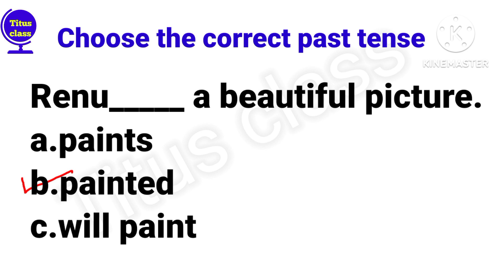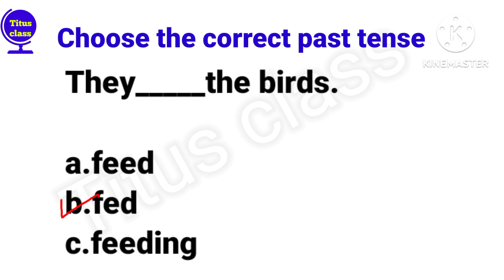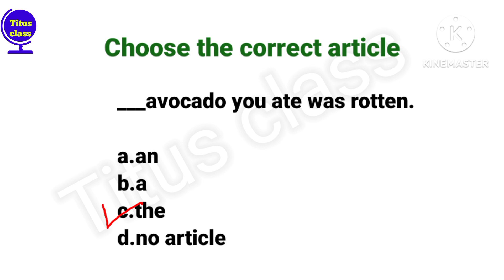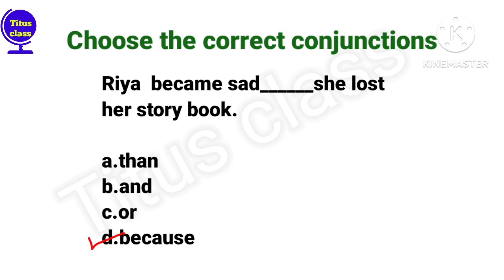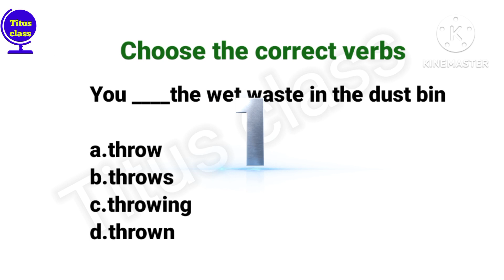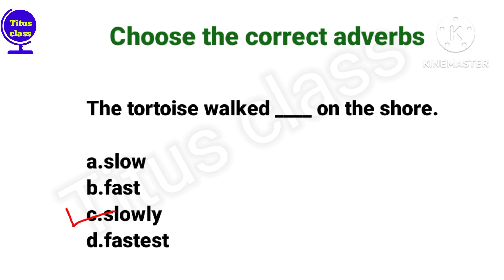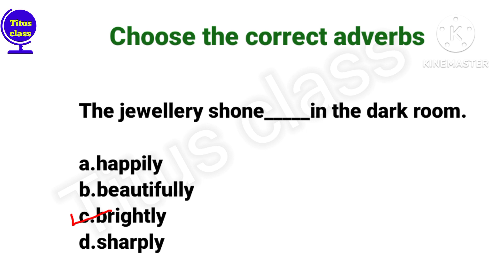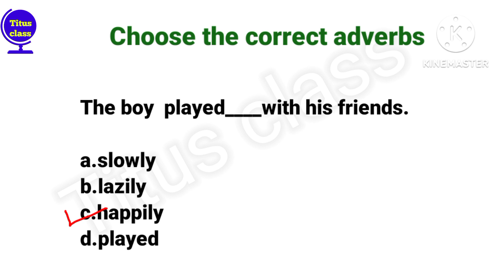English grammar,class 3, class 3 English,@Titusclass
Class 3 English grammar, English for class 3 kids, worksheets,@Titusclass
English grammar worksheet
class 3 English
English worksheets